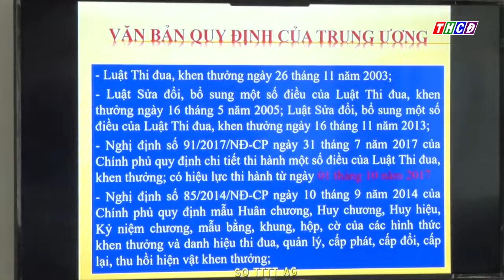SỞ NỘI VỤ TỈNH AG TẬP HUẤN CÔNG TÁC THI ĐUA - KHEN THƯỞNG